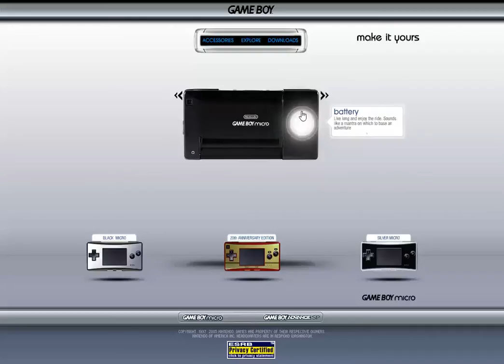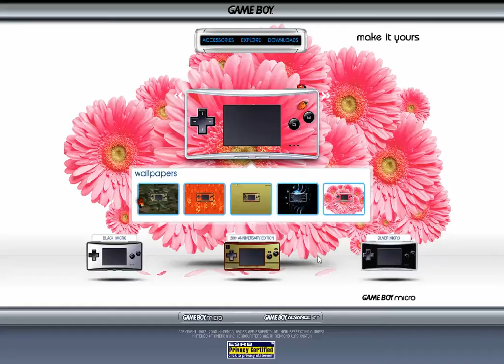Site do Game Boy Micro em 2005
Game Boy Club - Os portáteis da Nintendo em suas mãos! Junte-se a nós!

Conheça o nosso site Game Boy Club Siga o nosso Twitter Game Boy Club Curta a nossa fan page Game Boy Club